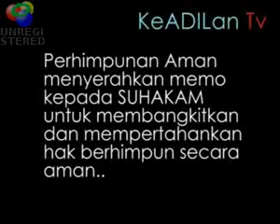Perhimpunan Aman menyerahkan memo kepada SUHAKAM (1/3) - Malaysia News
Malaysia News

Tarikh asal video diupload ke Youtube =

sumber: user keadilantv